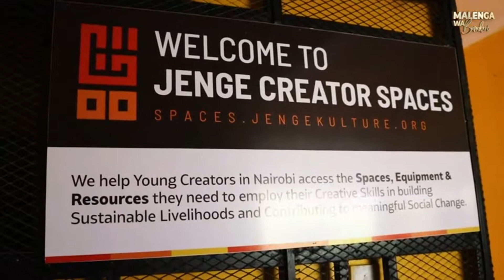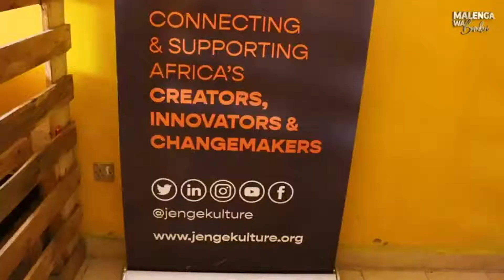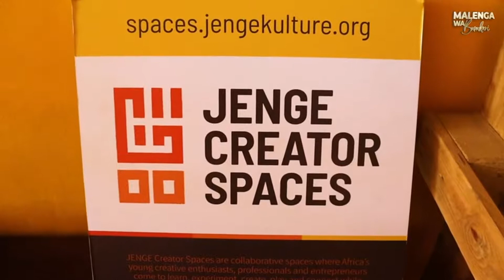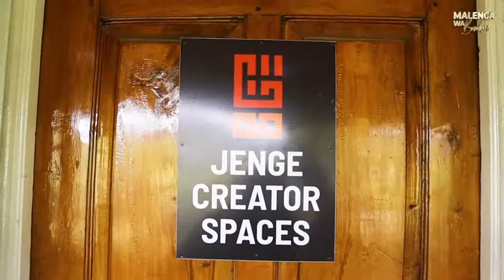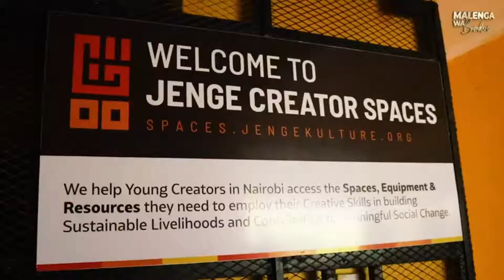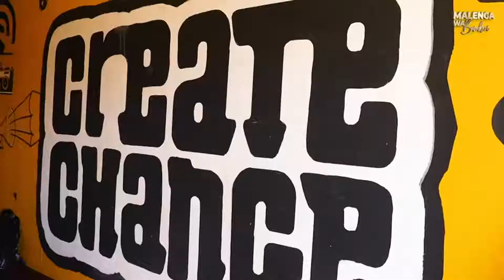LIVE! "AKWENDE HUKO!"BOSS M.O.G LECTURES ERICK OMONDI LIKE A KID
LIVE! "BOSS OF M.O.G MUSIC GROUP LECTURES ERICK OMONDI LIKE A KID